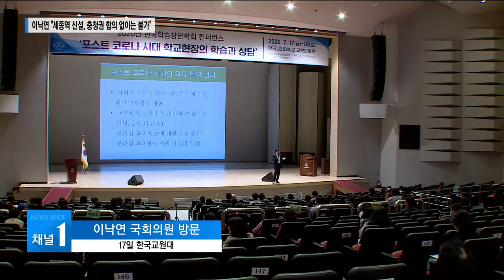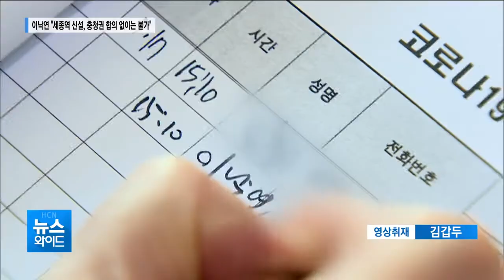이낙연 "세종역 신설, 충청권 합의 없이는 불가"/현대HCN 충북방송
이낙연 전 총리가
"KTX세종역 신설은 충청권 4개 지자체
합의가 우선돼야 한다"고 밝혔습니다.

한국교원대에서 열린 행사장에서
HCN과 인터뷰를 통해
총리 재직 시절 입장과 변함이 없음을
분명히 한 건데요.

전날 세종역 신설 옹호 발언해 논란을 일으킨
김부겸 전 의원도 이날 자신의 발언을 취소하고,
충북도민께 사과한다고 밝혔습니다.

임가영 기잡니다.